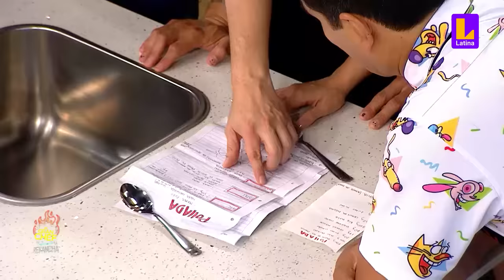El Gran Chef Famosos PROGRAMA 15 de enero | Plato uno: Pollada | LATINA EN VIVO